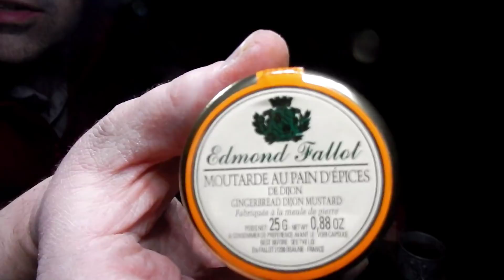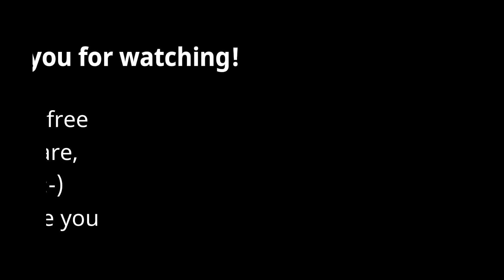Wildcamp 11, bivvy, tarp tent, trangia cooking and steak!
My first overnight on the moors having a wild camp. Took my DD tarp M to create a tarp tent, and although it works, as a winter shelter rather than just a sleep shelter, it was a bit cramped. Cooking inside caused some insane condensation so next time I should remember my coat! Great evening meal was surpassed by an awesome sweet bannock breakfast cooked in the mini trangia.